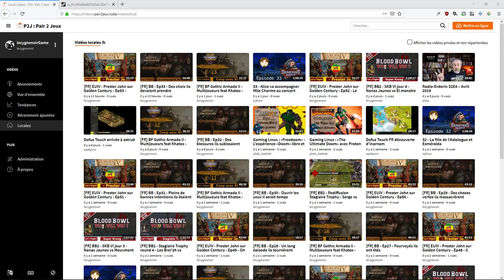[FR] Battle Brothers - Sondage - Quel Background choisir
Aujourd'hui un épisode un peu spécial ! Le nouveua DLC de Battle Brothers sort, et ça nous ouvre des perspectives